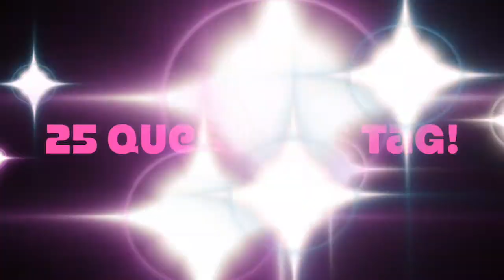25 Questions Tag | Aaliya Vixen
Hello everyone!! I hope today's video helps you get to know a little more about your new Monday Queen!! Until next week, Byee lovess!!

Stalk me..

Stalk us.